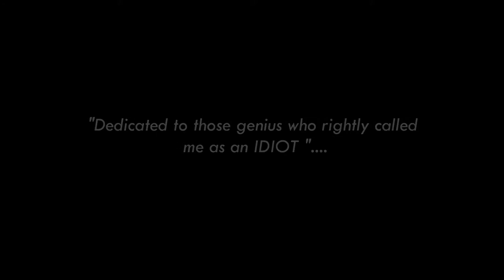Teaser - Perception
The first basic teaser for Perception !!